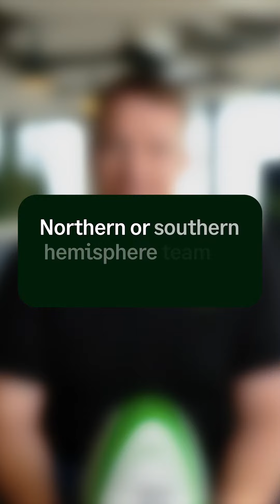80 Insight Series with John Smit | Sage AMEA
Would former Springbok Captain, John Smit rather win by fifty points…or win by a last-minute try? 👀 We sat down with John Smit to get to know him better.